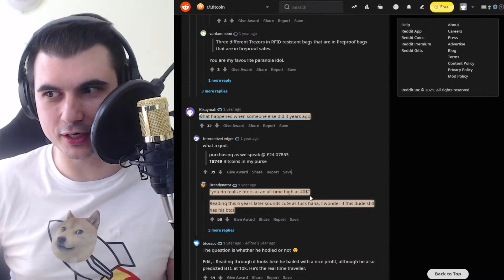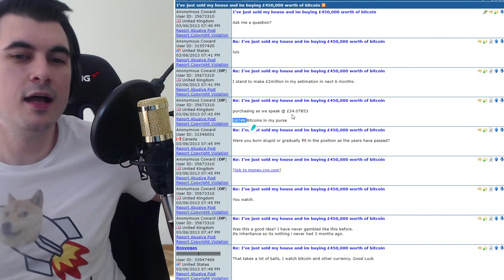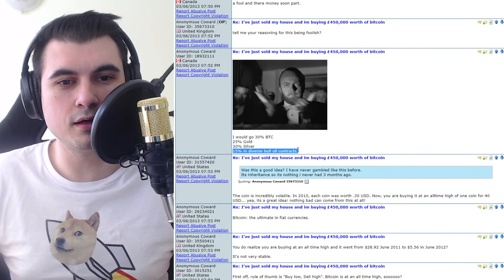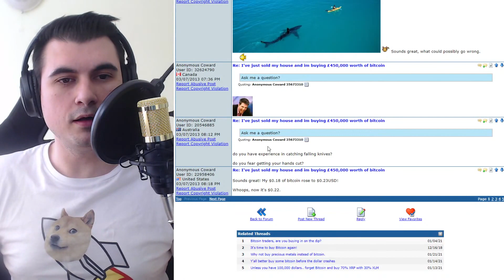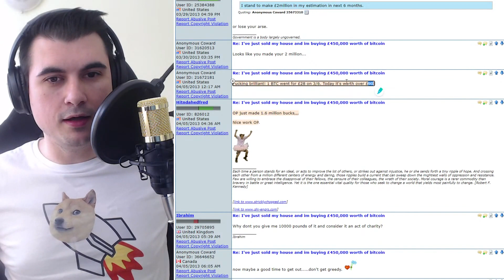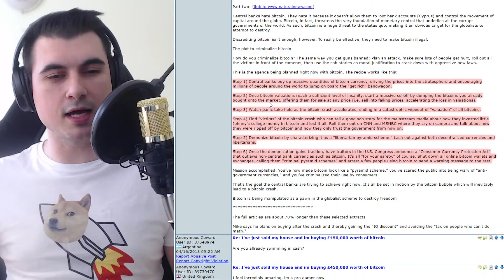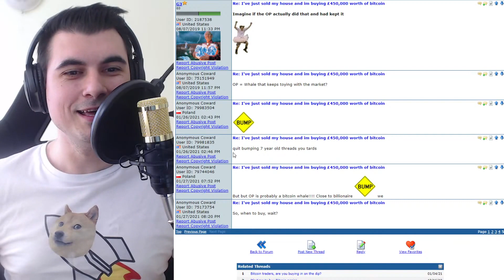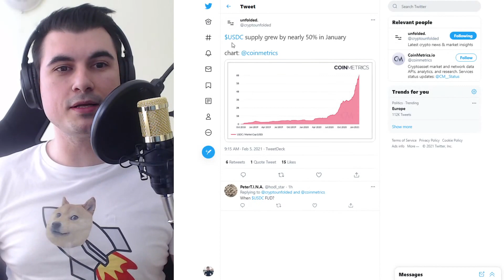Инвестиране при цена от $40 за Биткойн - reddit story